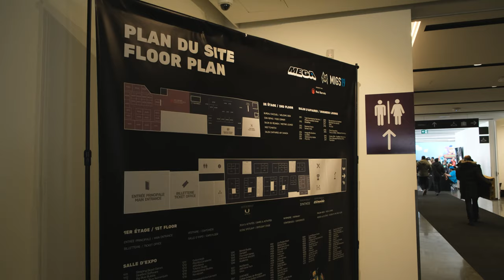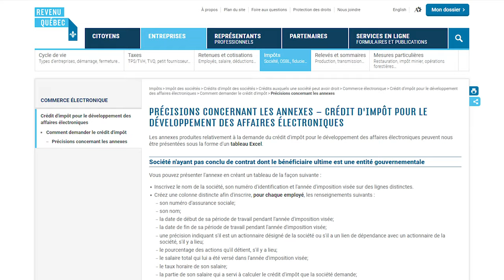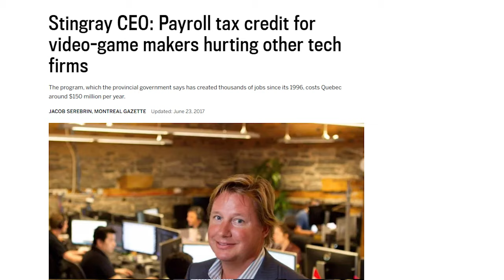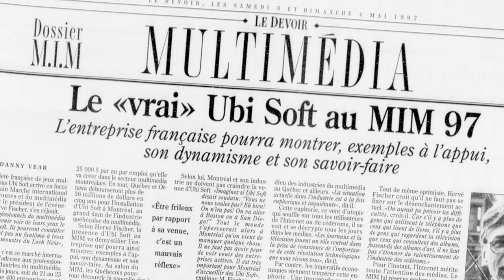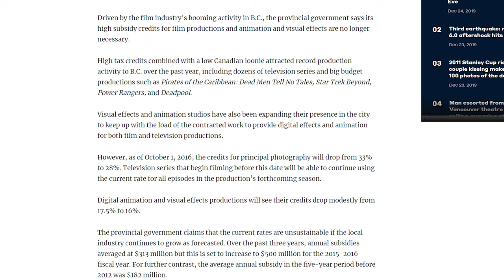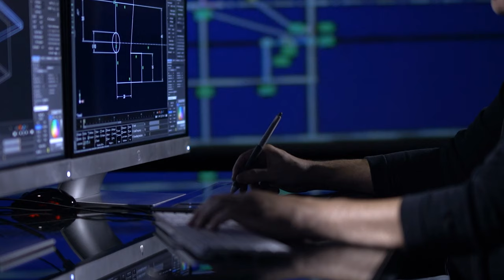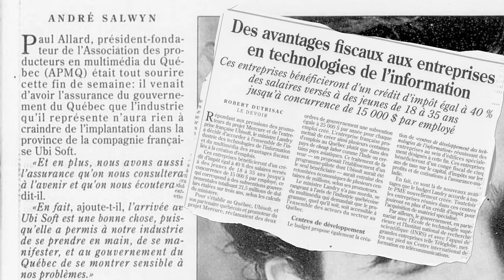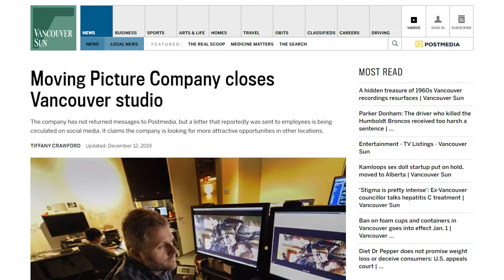Quebec's Video Game Industry Is A Timebomb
The formula that Quebec used to build it’s gaming industry is being copied around the world. Can we hope to survive against our competition's deep pockets and low wages? If we try will we just end up losing the industry and a lot of money while we are at it? Or, is there a better way?